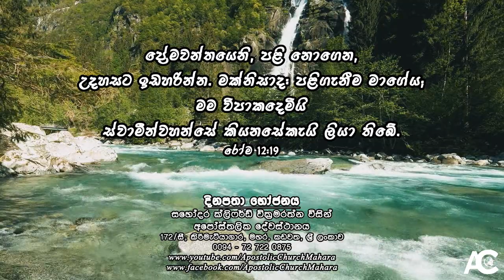එය විසඳන්න දෙවිඳුන්ට භාරදෙන්න - Brother Clifford Wickramaratne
දිනපතා භෝජනය - 2022 ඔක්තෝම්බර් 29 වන දින | Daily Bread - 29th October 2022

ප්‍රේමවන්තයෙනි, පළි නොගෙන, උදහසට ඉඩහරින්න. මක්නිසාද: පළිගැනීම මාගේය; මම විපාකදෙමියි ස්වාමීන්වහන්සේ කියනසේකැයි ලියා තිබේ. රෝම 12:19